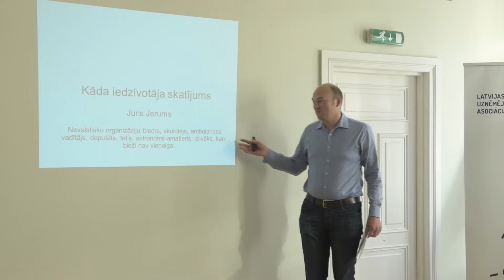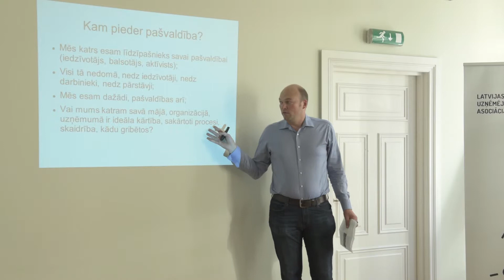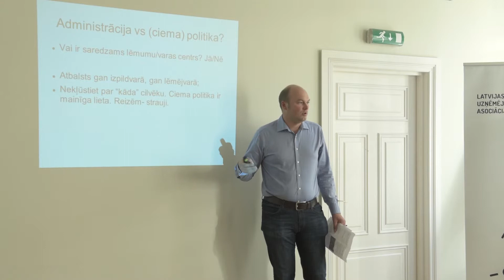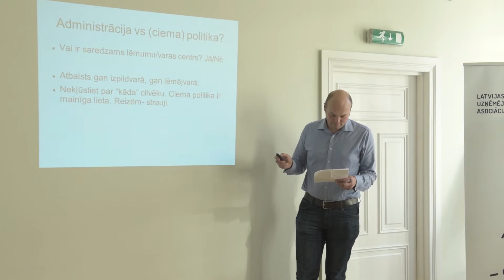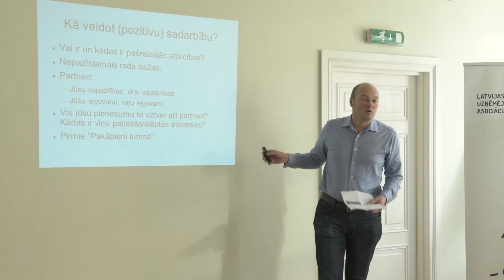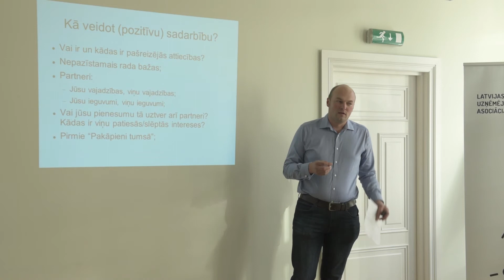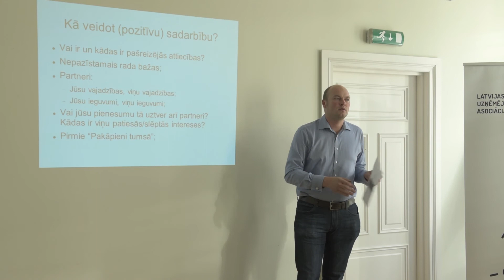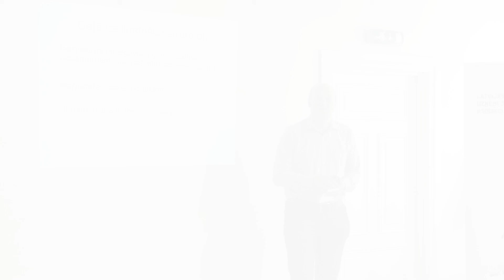"Veiksmīga sadarbība ar pašvaldību? Skats no “iekšpuses”" Juris Jerums, Ķekavas novada dome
Semināra par sociālās uzņēmējdarbības un pašvaldību mijiedarbību un sadarbības iespējām lekciju video ieraksts. 3.lekcija - "Kā veidot veiksmīgu sadarbību ar pašvaldību? Skats no “iekšpuses”" Juris Jerums, Ķekavas novada domes deputāts // Seminārs notika 2017.gada 29.septembrī LSUA īstenotā un Ziemeļu Ministru padomes atbalstītā projekta “Project “Social Entrepreneurship in the Baltic Sea Region: Building Bridges” ietvaros.